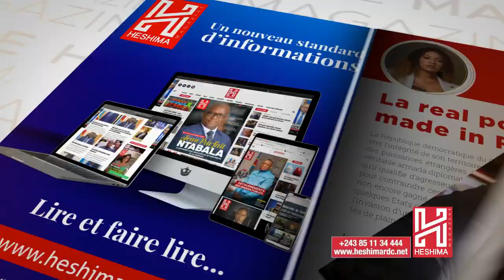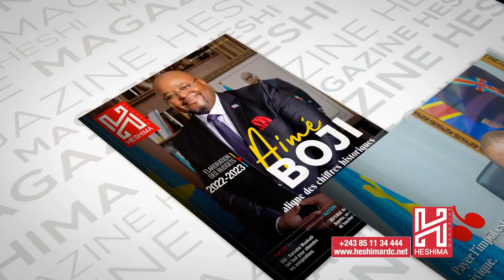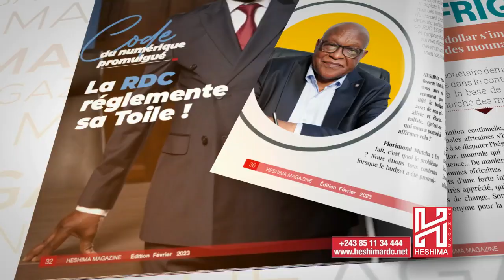À QUI LE PRESIDENT FELIX TSHISEKEDI S'EST ADRESSÉ À MBUJI-MAYI... ? IL N'EST PAS DUPE. ANALYSE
À QUI LE PRESIDENT FELIX TSHISEKEDI S'EST ADRESSÉ À MBUJI-MAYI... ? IL N'EST PAS DUPE. ANALYSE DE BABYRA MARYLOU DU 29/06/2023 .